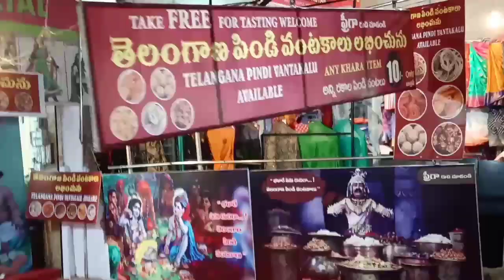My Shopping In Badi chowdi || We Met Rocky Golden Retriver 🥰🥰